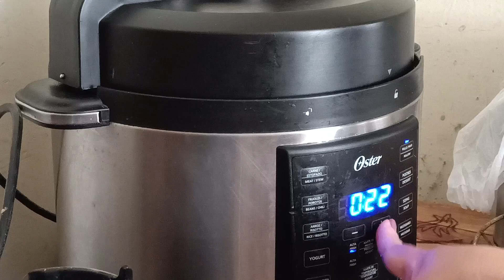POLLO EN JALAPEÑO Y TOMATE!!!! DELICIOSO!!!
Ingredientes:
1 kilo y medio de muslos de pollo
5 tomates grandes bien maduros
6 chiles jalapeños grandes
1/3 cebolla grande
8 ajos regulares
1/2 cucharada de cominos molidos
1/2 cucharada de orégano seco
1/2 rama de cilantro
1/4 de taza de vinagre de manzana